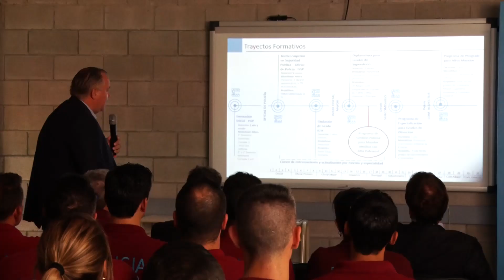2019 12 16 Lanzamiento Programa de Formacion de Alto Potencial